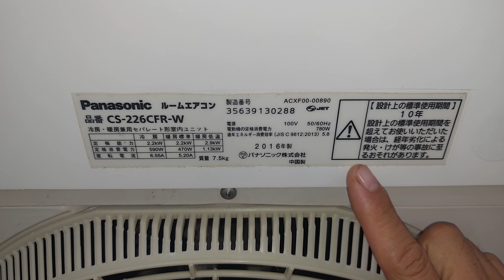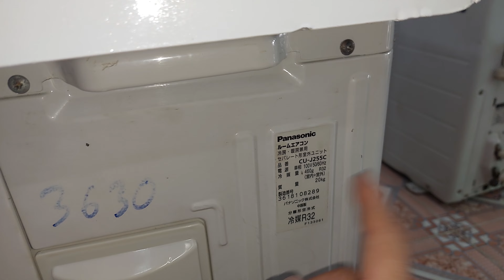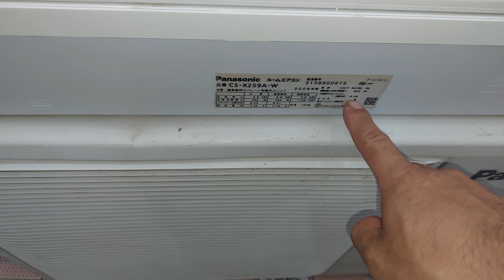điều hòa nhật bãi giá yêu thương cho các bác xem ạ